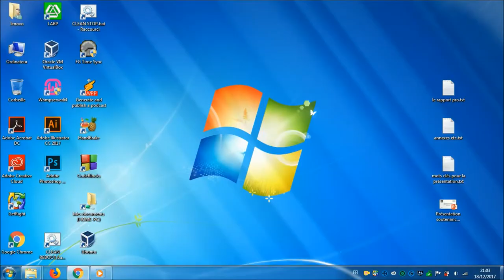Le pianiste-virtuose William Theviot pour un concert de musique classique sur TV France 3 Aquitaine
Reportage télevisé juste avant le concert du pianiste William THEVIOT du 8 décembre chez Atelier Pouedras Piano à Talence le 8 décembre 2017.
Si vous souhaitez en savoir plus sur mes activités (conférences, récitals, chroniques musicales, interventions dans les médias...), je vous invite à aller sur mes comptes Twitter, Facebook, Instagram et mon site internet Vous likez si vous aimez. Vous pouvez aussi mettre un petit commentaire pour, par exemple, proposer du contenu. Et surtout n'hésitez pas à vous abonner à ma chaîne Youtube pour ne pas rater les prochaines vidéos : il suffit de cliquer sur l'icône "s'abonner" qui s'affiche à la fin de chaque vidéo.